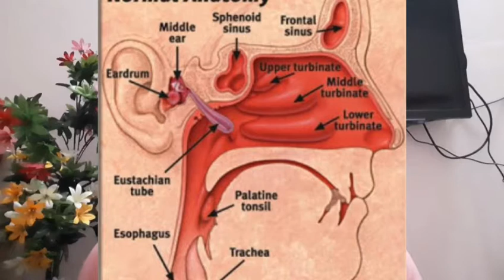কিভাবে বুজবেন আপনার নাকের হাড় বাঁকা . Deviated Septum😐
Solutions In This Channel:
1) Naker har baka
2) Naker har baka operation
3) নাকের হাড় বাঁকা
4) SEPTOPLASTY
5) RHYNOPLASTY
6) DEVIATED SEPTUM
7) নাকের সমস্যার সমাধান।
8) নাকের হাড় বাঁকার সমাধান।

Symptoms

Most septal deformities result in no symptoms, and you may not even know you have a deviated septum. Some septal deformities, however, may cause the following signs and symptoms:

Obstruction of one or both nostrils. This blockage (obstruction) can make it difficult to breathe through the nostril or nostrils. You may notice this more when you have a cold (upper respiratory tract infection) or allergies that can cause your nasal passages to swell and narrow.

Nosebleeds. The surface of your nasal septum may become dry, increasing your risk of nosebleeds.

Facial pain. There is some debate about the possible nasal causes of facial pain. A possible cause of one-sided facial pain could be a severe deviated septum in which surfaces within the nose touch and cause pressure.

Noisy breathing during sleep. A deviated septum or swelling of the intranasal tissues can be one of the many reasons for noisy breathing during sleep.

Awareness of the nasal cycle. It is normal for the nose to alternate being obstructed on one side, then change to being obstructed on the other. This is called the nasal cycle. The nasal cycle is normal, but being aware of the nasal cycle isn't typical and can indicate nasal obstruction.

Preference for sleeping on a particular side.Some people may prefer to sleep on a particular side in order to optimize breathing through the nose at night if one nasal passage is narrowed.

Your Search:

Naker har baka,
Nak bondo,
Naker somossa,
Nak har baka opeeation,
Naker polipas,
Naker polyp,
Naker synositis,
Naker operation
Nak sundor koron,
Nak bondo thake,
নাকের হাড় বাঁকা হলে কি কি সমস্যা হয়,
নাকের হাড় বাঁকা হোমিও চিকিৎসা,
নাকের হাড় বাঁকা সাইনোসাইটিস,
নাকের হাড় বাঁকা হওয়ার কারন,
নাকের সমস্যা দূর করার উপায়,
নাকের হাড্ডি বাঁকা,
নাকের হাড় বাঁকা,
নাকের পলিপাস,
নাকের পলিপাস দূর করার উপায় হোমিও,
নাকের পলিপাস দূর করার ঘরোয়া উপায়,
নাকের পলিপাসের হোমিও চিকিৎসা,
নাকের পলিপাসের লক্ষণ,
নাকের পলিপাস কি,
নাকের পলিপ হলে কি কি সমস্যা হয়,
নাকের পলিপ চিকিৎসা,
নাকের পলিপ হলে করনীয় কি,
deviated septum symptoms,
deviated septum voice,
deviated septum adjustment,
deviated septum test,
deviated septum signs,
deviated septum causes,
deviated septum and sleep apnea,
deviated septum,
Septoplasty,
Septoplasty surgary,
Rhynoplasty,